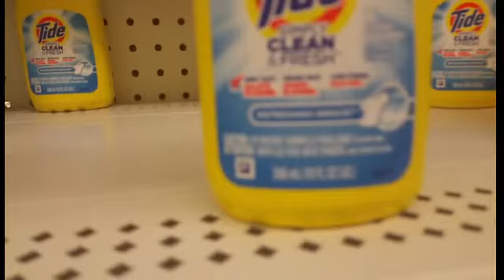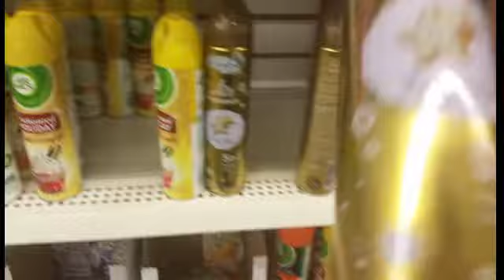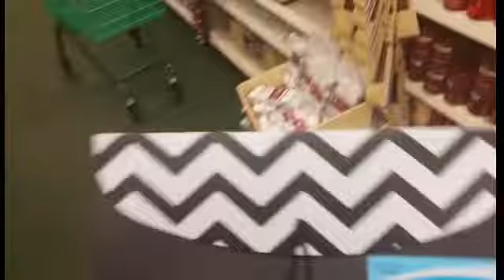Basketball tryouts, Knee pain, Dollar Tree Vlog